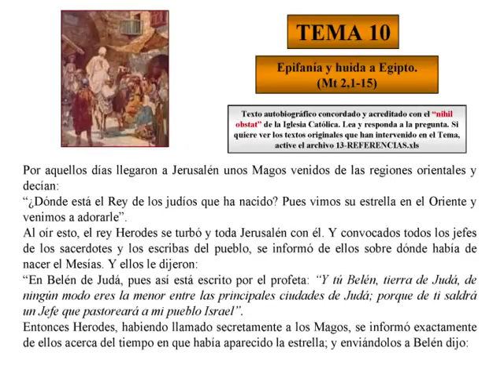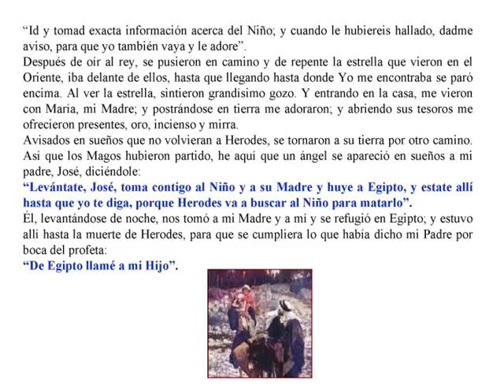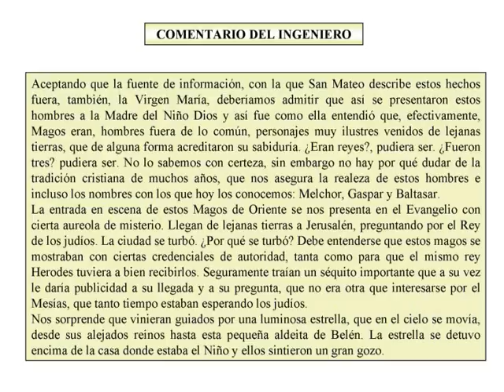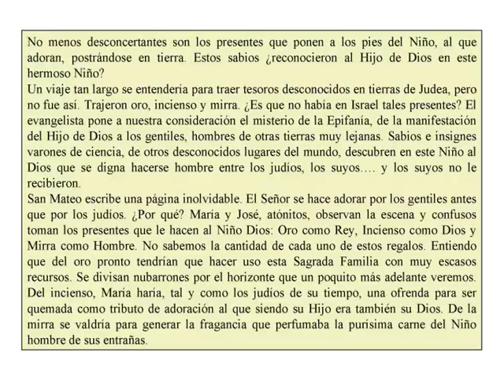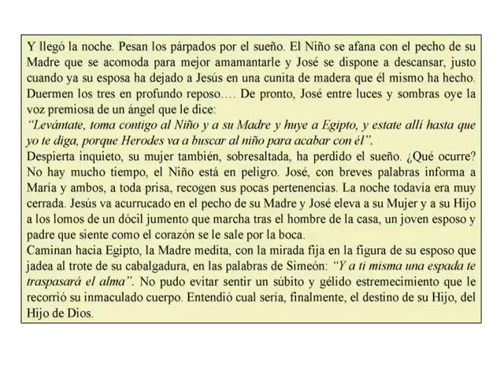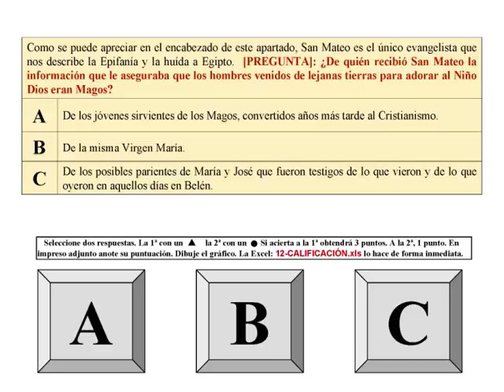TEMA 10 EPIFANÍA Y HUÍDA A EGIPTO-EXAMEN DE LA MISERICORDIA-AUTOBIOGRAFÍA DE CRISTO